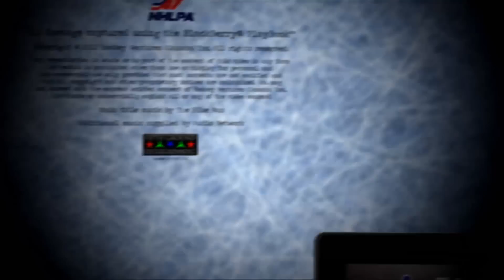Martin Biron Family Farm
Meet the Biron family at their house north of Manhattan. A typical New York house, three kids, a couple dogs and four chickens.